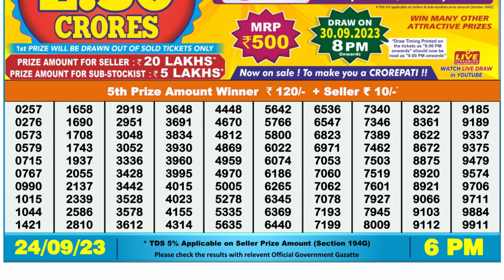🔴 Lottery Sambad Live 06:00pm 24/09/2023 Day Nagaland State Dear Lottery Result Pdf Download